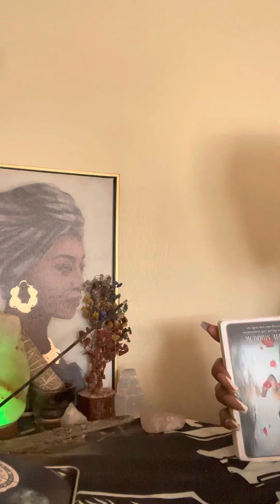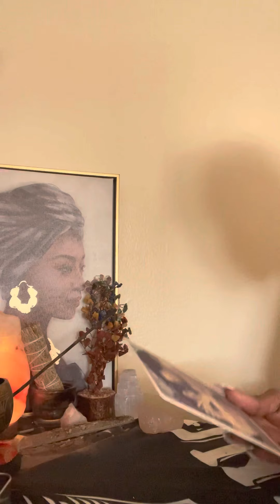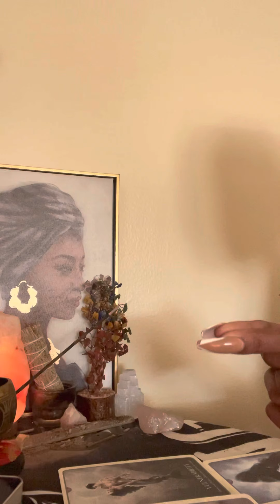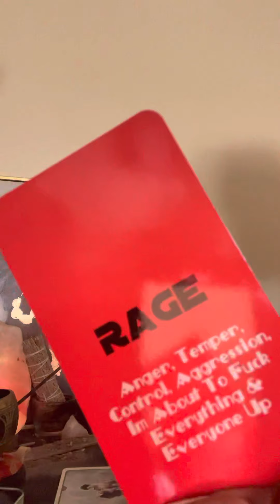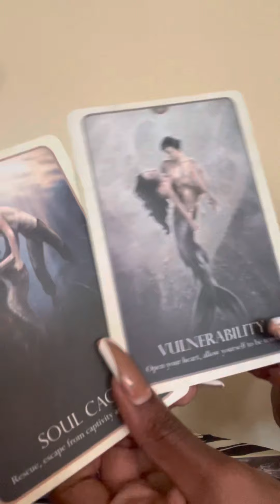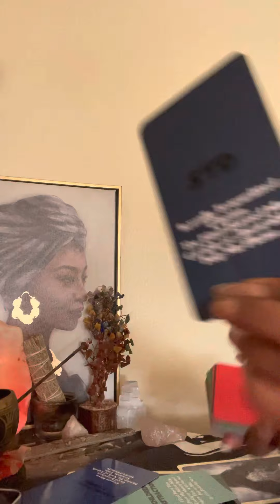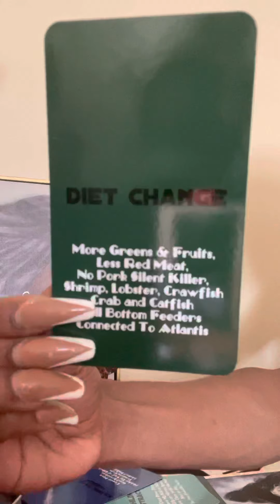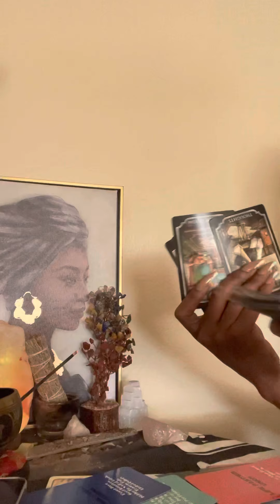DM Got a Reading🔮 & now he knows the truth but...